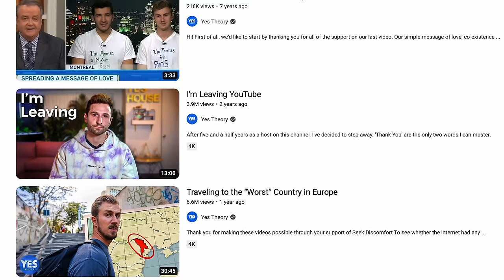The Power of Letting Go & Re-Inventing Yourself | Matt Dahlia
Matt Dahlia, cofounder of Yes Theory, discusses his reason for quitting YouTube, and what he has gained as a result of that decision. Starting at the beginning, Matt shares his journey from entrepreneur to creating and scaling Yes Theory with his best friends. He openly discusses the challenges that came along with the success of the channel, including burnout, anxiety, and questioning if it was the right thing for him.
After making the decision to leave Yes Theory, Matt went on a journey of facing off with trauma and ultimately strengthening his ability to listen to his inner voice.
Matt also discusses some of the hardest things he has experienced, from completing an Iron Man to writing a book, he leaves us with an inspiring message to face off with the challenges and continue to choose growth.

Timecodes:
0:00 Intro
3:17 Reflecting on Leaving Yes Theory and Writing a Book
7:39 Creating Yes Theory: Clarifying & Claiming the Life that You Want
15:54 The YouTube Creator Burnout: Why it Happens and How to Avoid it
25:18 Facing off with Trauma & Anxiety
32:38 The Time I Yelled at God and He Answered: Listening to Your Inner Voice
43:19 Healing within Community: Our Men’s Group
54:59 Navigating the World as a Highly Sensitive Person
1:04:09 The Hardest Thing I’ve Ever Done: Writing a Book
1:14:56 What the World Needs Most: Each Other
1:22:32 André on Working with Logan Paul
1:29:30 Finding Success Without College
1:35:41 Why Matt Changed His Name
1:52:35 What’s Coming Next for Matt
1:54:24 Conclusion

Matt Dahlia is a French-American author and entrepreneur. He is the cofounder of Yes Theory as well as Seek Discomfort, a clothing brand, and Fan of a Fan, a brand factory for creators. where he openly shares his experiences and life lessons. He loves making up songs on the guitar and dabbles in tennis, salsa, and mountain climbing.